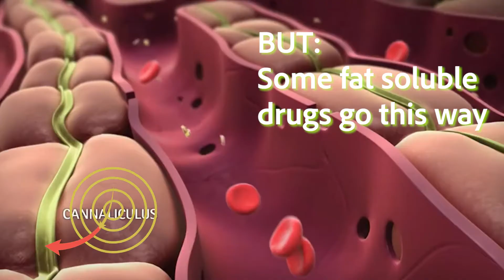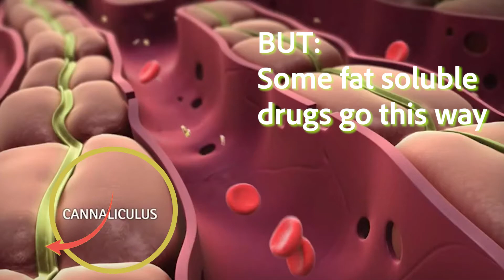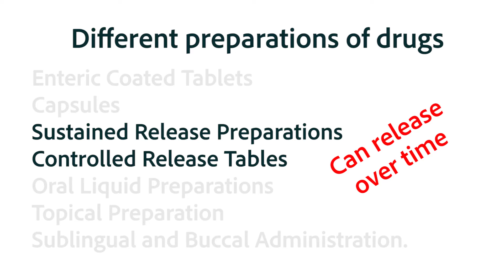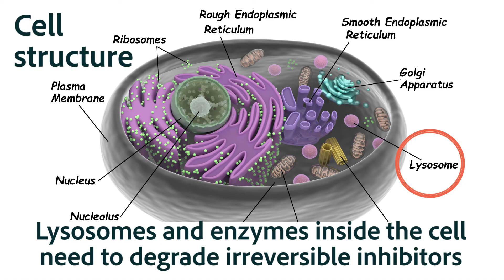Applying your knowledge quiz on Omeprazole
After watching the review of Pharmacokinetics, we left you thinking about a couple questions. What happens to the other 20% of the Omeprazole that does not get into systemic circulation? Also, if the half-life of Omeprazole is 1.5 hours, why does it work in the system for up to 72 hours? After thinking about those questions, watch this video to picture what actually happens.